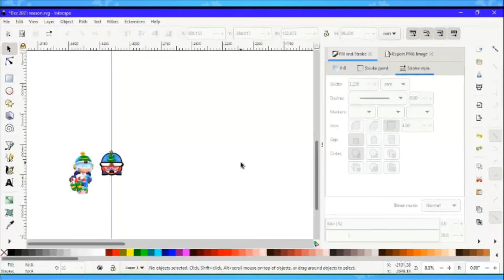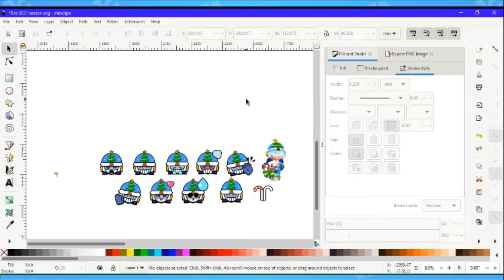Gift Express Jacky Pins - Short Timelapse